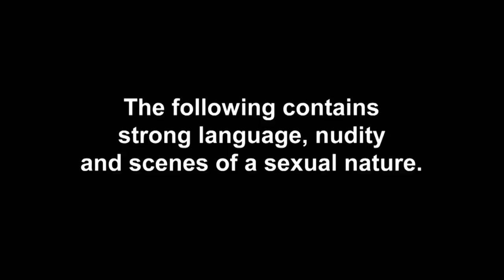Charlotte Reacts To Gary's Baby Announcement | The Charlotte Show Ep1 Highlights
Charlotte’s brand new show is finally here where she’ll be documenting EVERYTHING about her life. This week she’s getting emotional over the birth of Gary’s baby boy and also explains exactly why her bff Melissa isn’t a big fan of her new man...